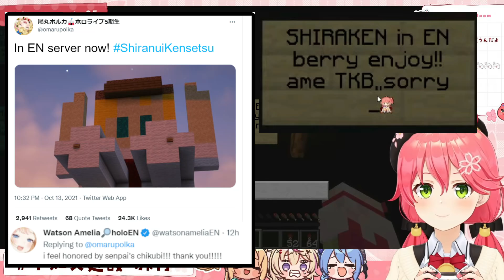ShiraKen Members Add Chikubi to Boing Boing Ame and Get Praised by Her [Hololive Clip]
Members of Shiranui Kensetsu trolling in EN server.

Thanks to なめたけさん (Nametake-san) for allowing me to use their works as reference to make this translated clip.